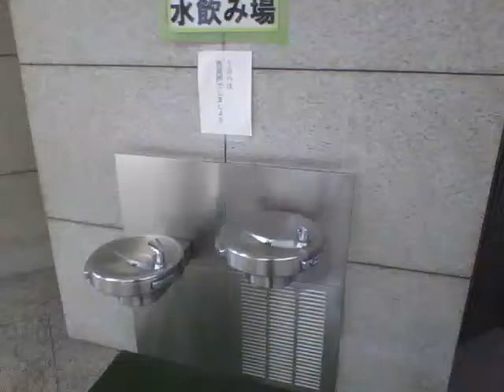20200126 足立区役所の水飲み場で水を飲むだけの動画 【サブセクション】